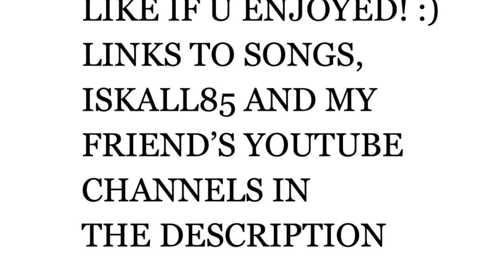MY CAMPING TRIP TO RED DEER RIVER CAMPGROUND, ALBERTA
I went camping to red deer river campgrounds (group site A).